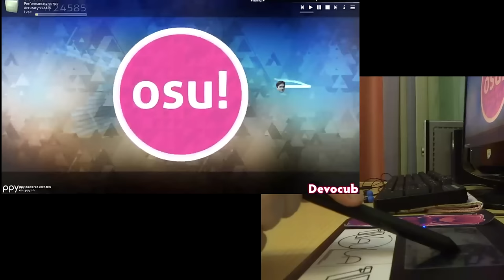Wacom cursor error-jumping when touch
PORBLEM SOLVED, just set "double click radius" to minimum
Wacom CTL-471/K